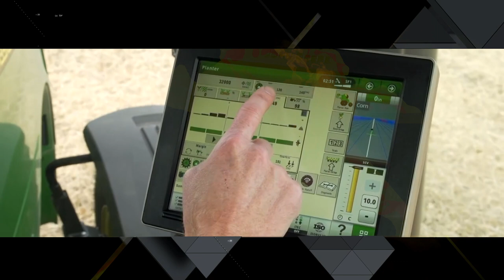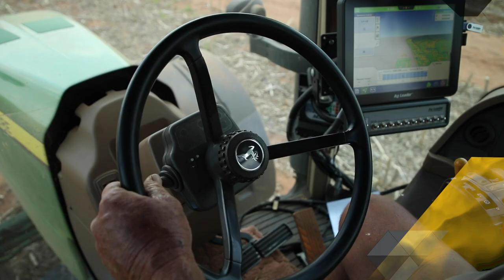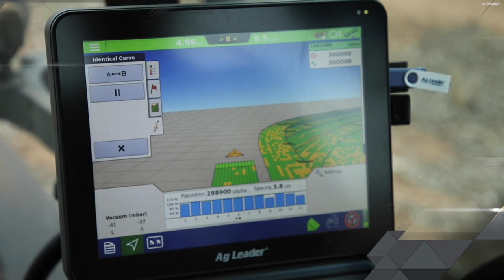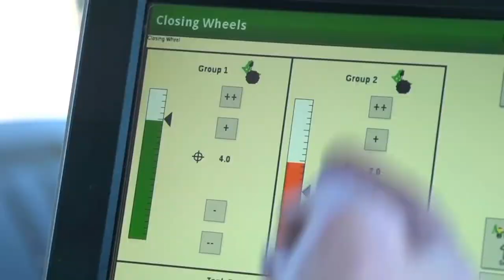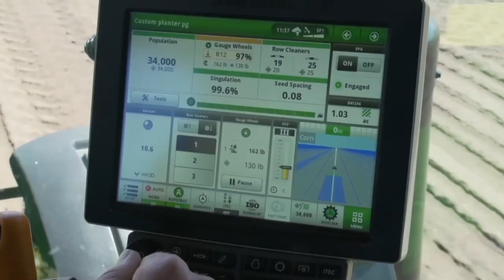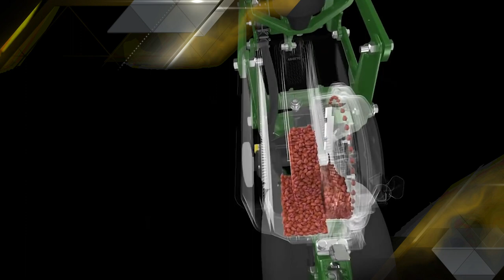Seisoen 1 | Episode 12 | Bewaringslandbou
Baie  tradisionele landboupraktyke lei tot die stelselmatige agteruitgang in die grond se natuurlike gesondheid, ‘n verlies aan organiese materiaal en ook waardevolle grondvog. Saam met klimaatsverandering kan dit aanleiding gee tot grootskaalse verliese weens wind- en watererosie. Daar is egter sogenaamde bewaringspraktyke wat dié tendens kan teenwerk, en verskeie boere het al groot welslae behaal.

In hierdie episode van Tech Terrain gesels Theo Vorster met Dr. Hendrik Smith van Graan SA oor die beginsels van bewaringslandbou en waarom dit nodig is om dit te oorweeg.

Die graanprodusent, Danie Bester kuier in die ateljee om oor sy strategie met bewaringspraktyke te gesels.

Dan sluit Shaun van Jaarsveld, Spesialis: Produksiestelsels: John Deere Sub-Sahara Afrika (JD SSA) en Wessel Oosthuizen, Projekbestuurder: Produkondersteuning, JD SSA weer by ons aan, en verduidelik hoe tegnologie saam met landboupraktyke moet ontwikkel, en plantertegnologie spesifiek, kom onder bespreking.

Onthou om Donderdag 10 September om 16:00 aan te teken om die nuutste episode in dié opwindende reeks te sien. Al die vorige episodes van Tech Terrain is ook beskikbaar om enige tyd te kyk.

Tech Terrain word aangebied deur John Deere, in samewerking met Landbouweekblad en Brand Republic.